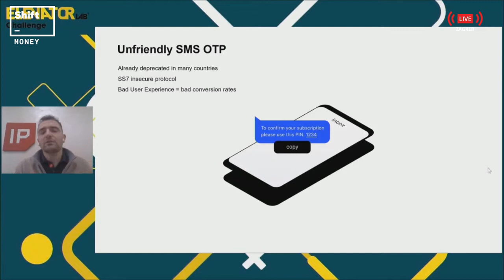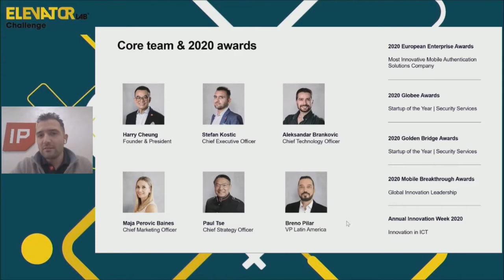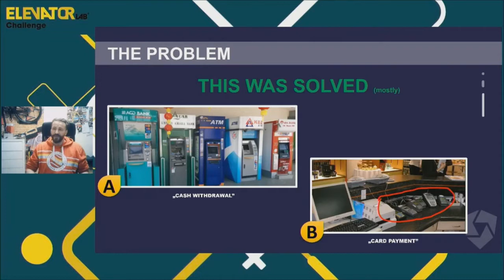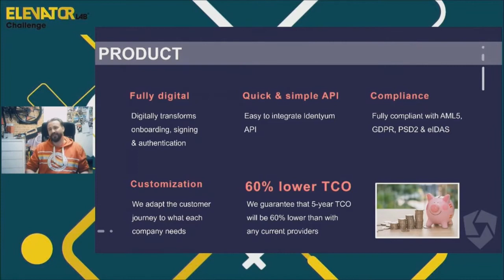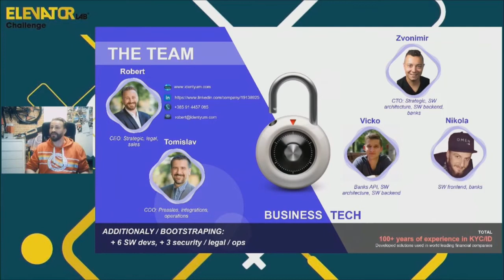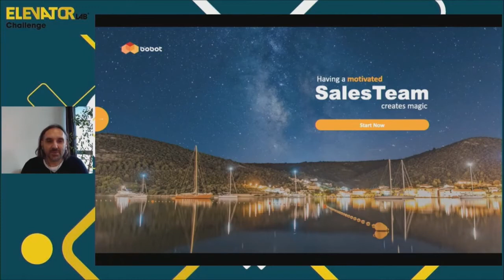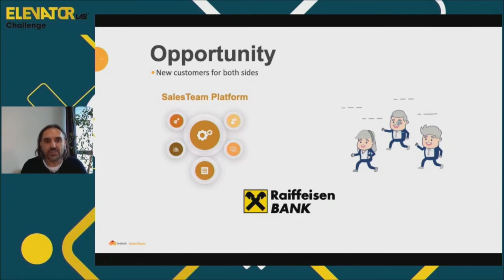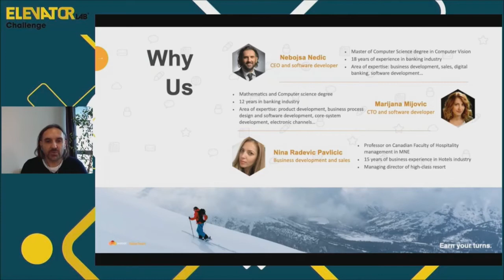Elevator Lab Startup Challenge | Shift Money 2020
Judges:
Marko Ladika, Raiffeisenbank
Nebojša Djurdjevic, Digital Serbia Initiative

Startup Pitches:
Stefan Kostic, Ipification
Robert Ilijas, Identyum

Nebojša Nedić, Bobot